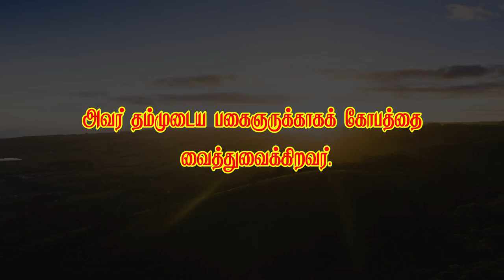வேதத்தின் இரகசியம்-993 இவர்களுக்காக கோபத்தை வைத்து வைக்கும் ஆண்டவர்.